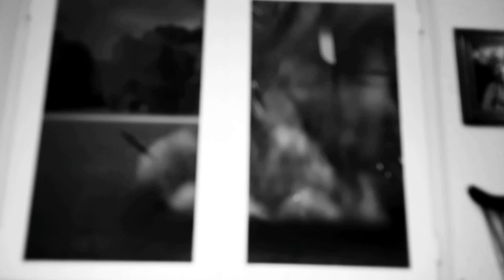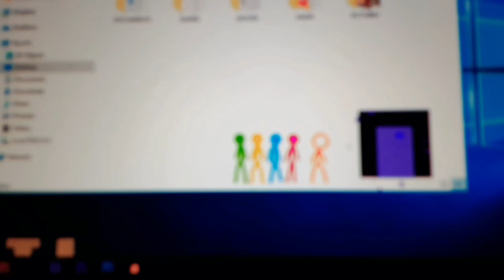Stickman of Dion's. 🌪 tornado. 1956. Movie clips